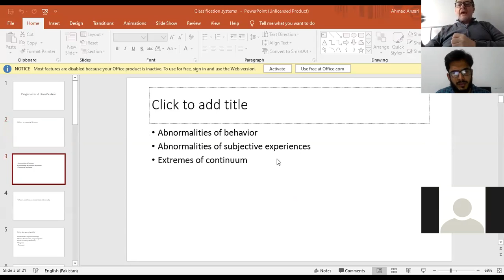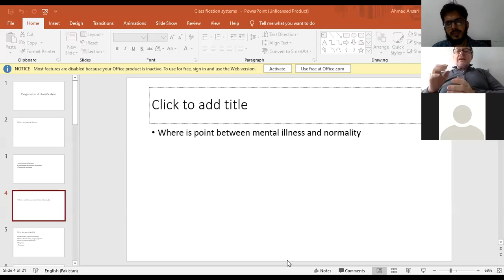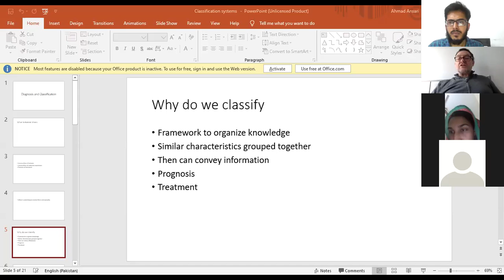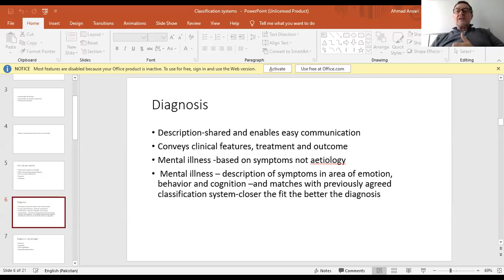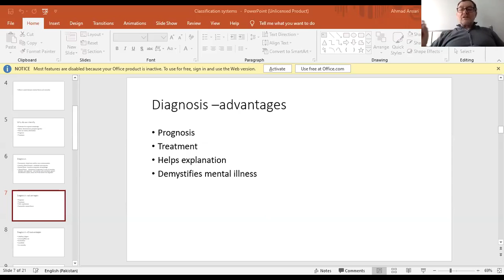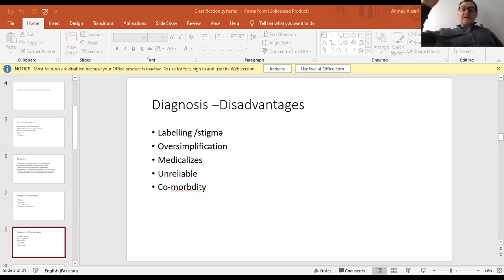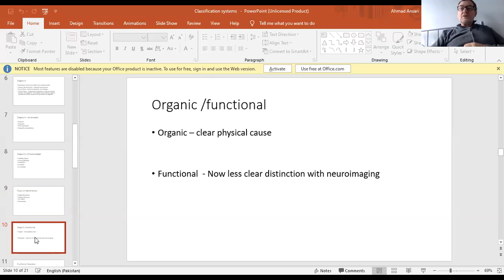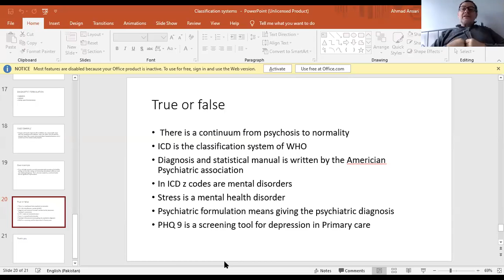Diagnosis in Psychiatry by Dr Peter Hughes.